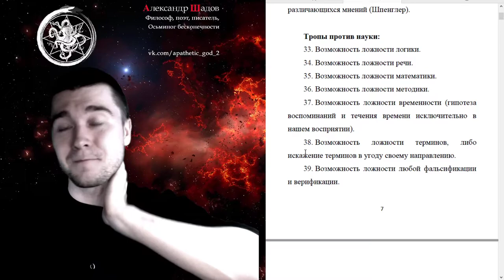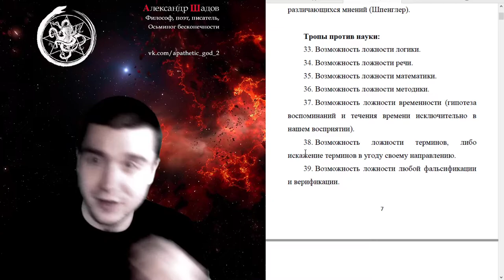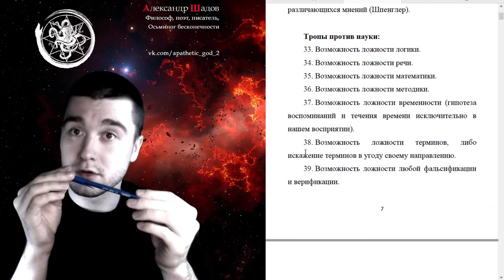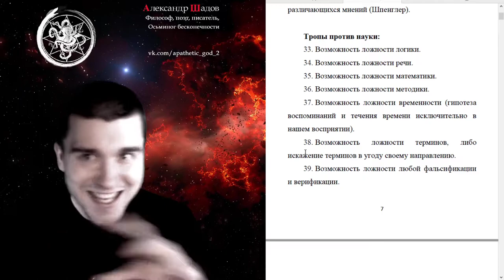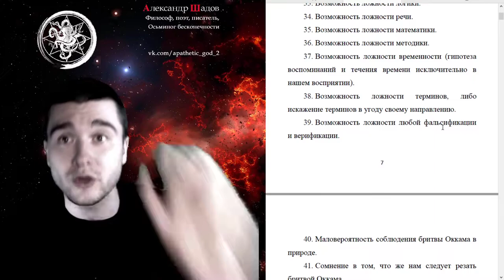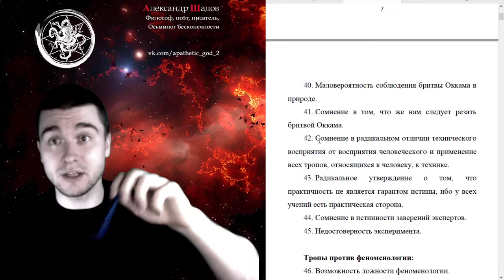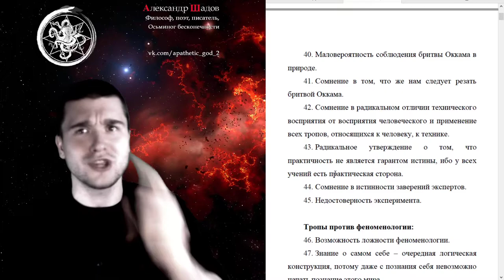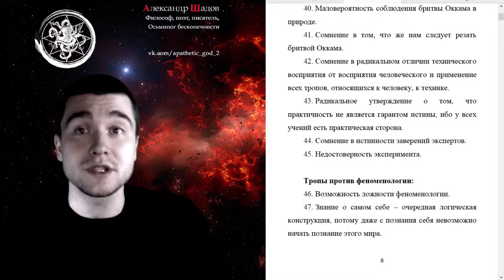99 тропов скептицизма (II часть)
В этой трехчастной серии видео мы кратко рассмотрим мою книгу из второй октаграммы "99 тропов скептицизма". Эта работа расширяет список возможны скептических тропов, которые может использовать современный скептик. Многие тропы основаны на базе многовекового философского и религиозного опыта, а некоторые выведены напрямую из ортодоксологического учения.